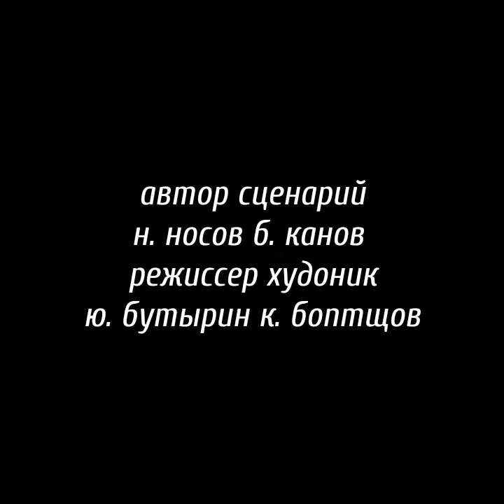ежик пеья хэан 102978